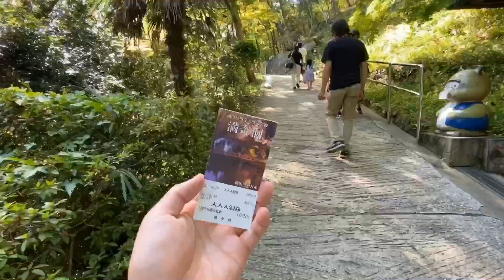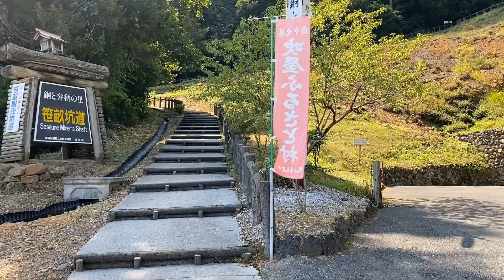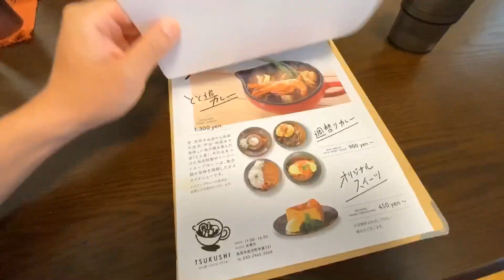A Driving Trip to Okayama, JAPAN (Makido Cave, Sasaune Mine, Fukiya Village) | 岡山 満奇洞・笹畝坑道・吹屋の町並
Made a trip with my parents to Okayama prefecture.

Other grate channels about JAPAN

カメラ→iPhone 11pro max

マイク→iPhone付属のイヤフォンマイク

ジンバル（スマホの手ブレ防止）→hohem “iSTEADY X”

ナレーション撮影用グリーンバック

参考書→『知識ゼロからはじめる Premiere  Proの教科書』